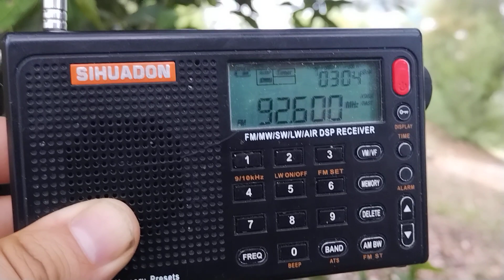3 September 2022